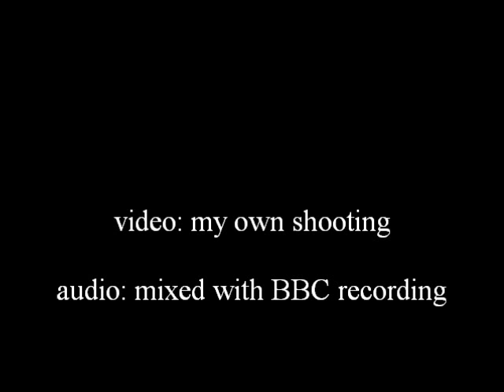a-ha 20101008 Dream Myself Alive - Here I Stand and Face the Rain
at Royal Albert Hall, London with Oslo Philharmonic Orchestra
And the video is focused on Mr. Waaktaar-Savoy, like my other videos (lol)
It was such a special show.  I am so happy I was there...these two songs are my favourites from "Hunting High and Low" album :-)